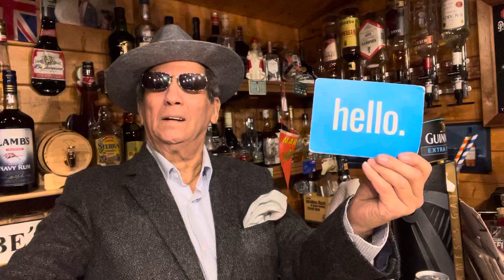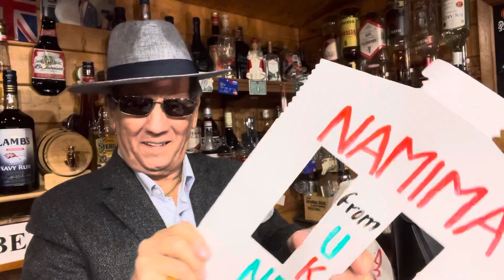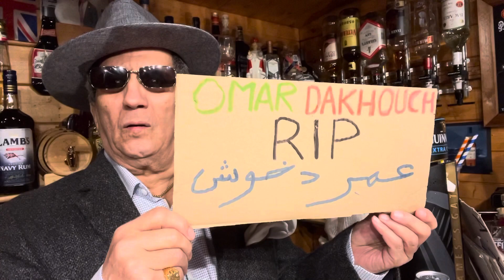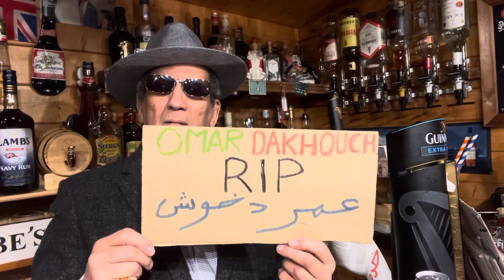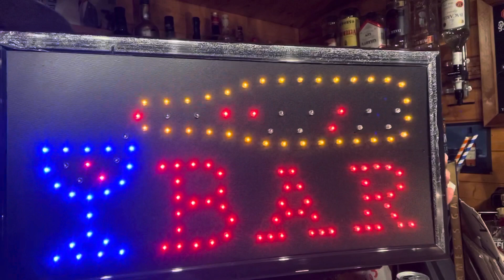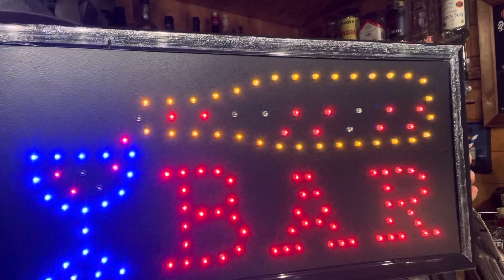المدمس وزنزن يخافون من الله النفاق في الايف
سيفط لينا بطاقة الإقامة في إسبانيا